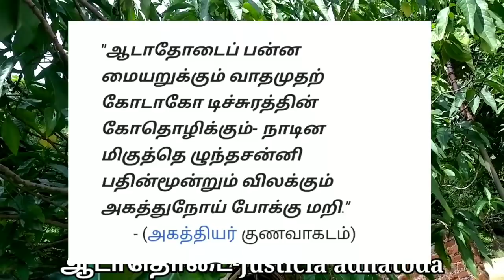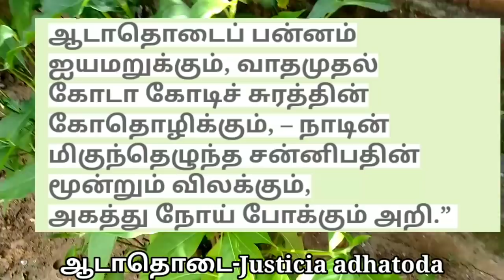ஆடாதொடை/Adathodai/Justicia adhatoda/Mooligai manithan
ஆடாதொடை பற்றி அறிதல்

நமது whats app Group Link அனைவரும் Group-ல் சேர்ந்து கொள்ளுங்கள்

என்னோட இன்னொரு சேனல் Link Kirubakaran Official